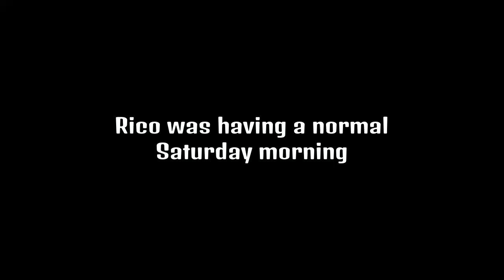The Chase Of Epicness! (stupid awesomeness)